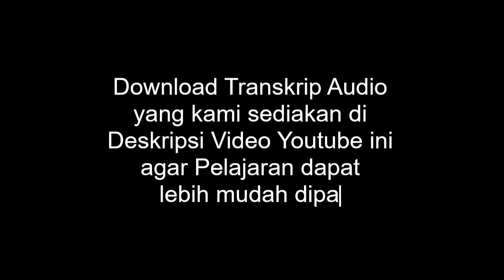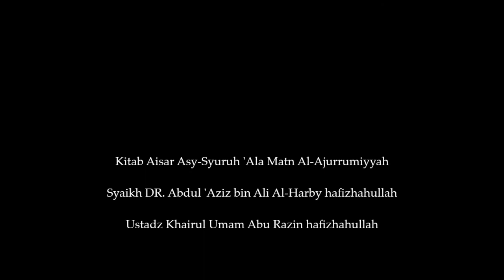Fa'il | Aisar Asy-Syuruh 'Ala Matn Al-Ajurrumiyyah | BINAR | BISA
Fa'il

Program Bimbingan Nahwu Al-Ajurrumiyyah (BINAR)
Angkatan ke-2

Kitab Aisar Asy-Syuruh 'Ala Matn Al-Ajurrumiyyah

Syaikh DR. Abdul 'Aziz bin Ali Al-Harby hafizhahullah

Ustadz Khairul Umam Abu Razin hafizhahullah